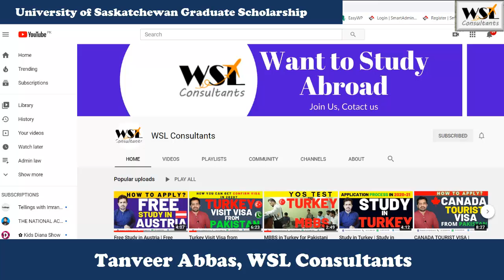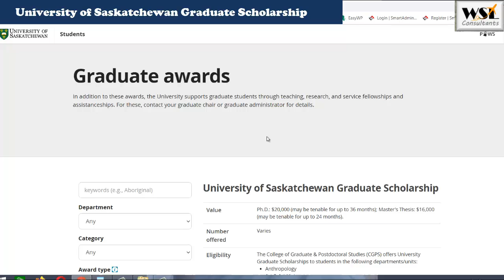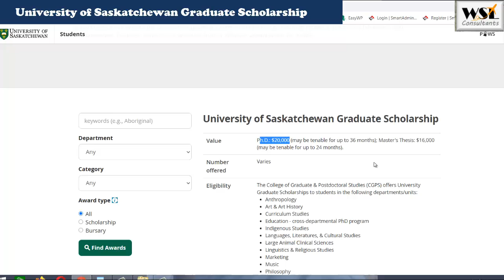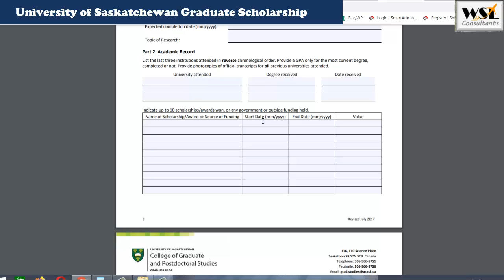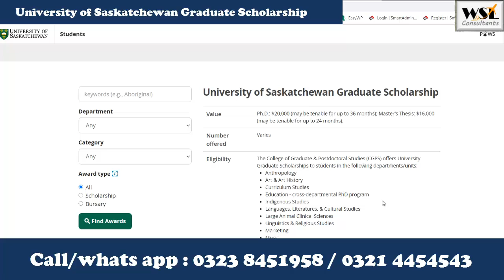University of Saskatchewan Graduate Scholarship | Study in Canada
This video is about University of Saskatchewan Graduate Scholarship and Study in Canada. Know the complete process of scholarships of University of Saskatchewan Graduate Scholarship.

Why WSL Consultants?
• 8+ years of eminent experience & Authentic Admission Guidance & Career Counseling to Students.
 • Since 2012, huge number of student has been counseled,
 • Tie up with more than 100 Colleges & Universities Abroad.
• Market leader in Medical/Management admissions in Pakistan & Abroad.
 • Helping Students for financial aid and Scholarship for Pakistan.